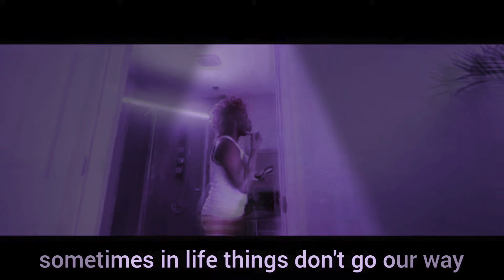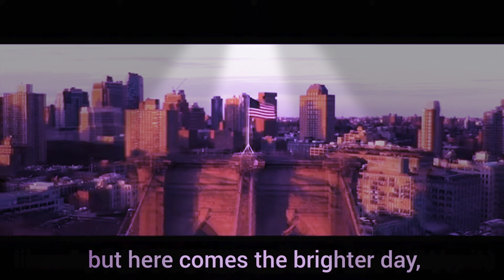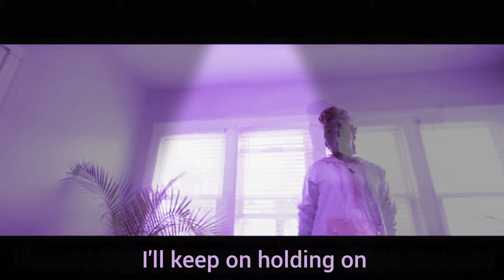Allwell Ogini (Official Music Video) ‘99’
NYC was a great place to shoot this video. Many places to do it.